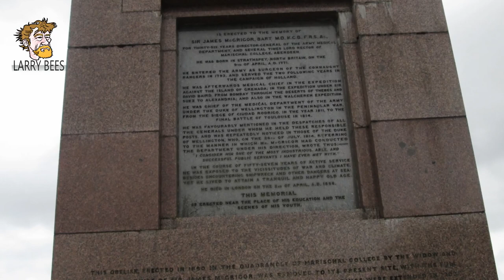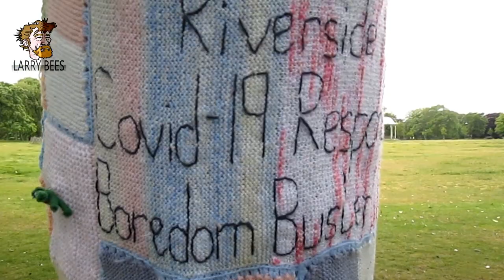BOREDOM BUSTER tree warmers and a few crows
Riverside Covid19 Responce Boredom Buster . Duthie Park +birds a singing +monuments